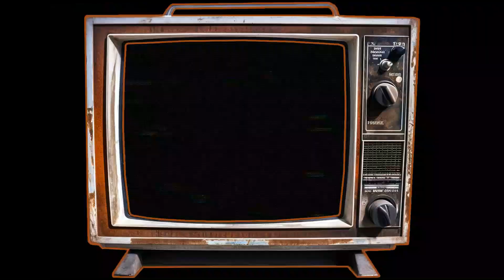AGRADECIDO! Por un AÑO de PERSEVERANCIA y ÉXITOS.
Vive!!! La Vida es un ratito disfrútala al máximo!!!